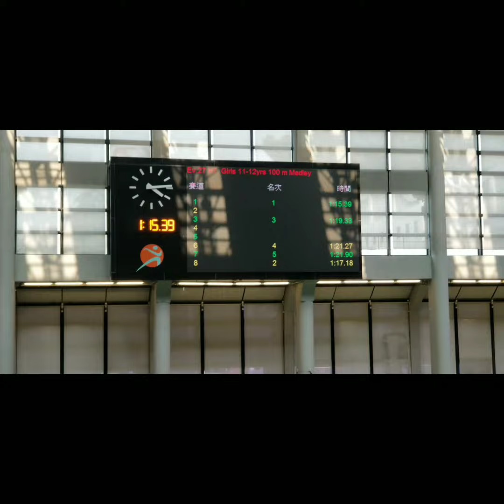2022-2023第二組短池分齡游泳比賽第三節 100Ind. Medley 4-3-2023